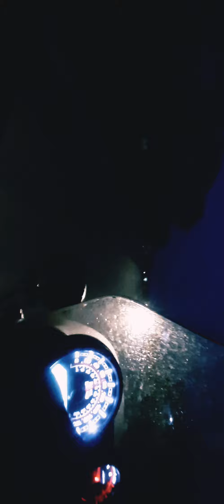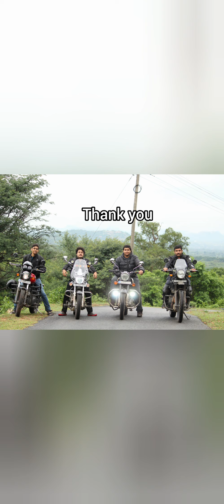Bike Ride to Bilikal Rangaswamy Betta in Royal Enfield Himalayan BS6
Bilikal Ranganatha Swamy Betta is a hill near Kanakapura town in the Indian state of Karnataka. It is located 70 km south of Bangalore city. Atop the hill is a temple dedicated to Lord Ranganatha Swamy. The temple and an adjacent quarters is housed underneath a huge granite rock. The hill is also known by the name Billikal Betta due to the whitish rocks near the summit that is visible from a long distance. The peak is at a height of 3780 feet (1152 m).

Source:- Wikipedia